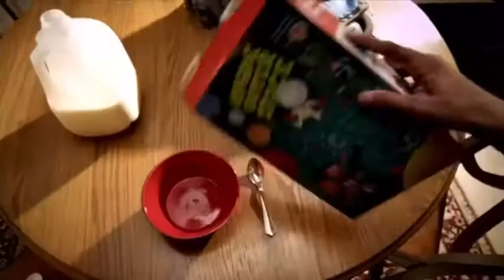Amtrak California - Headphones (2012, USA)